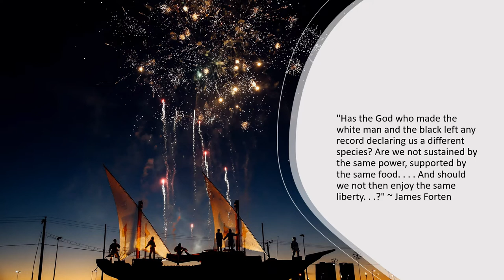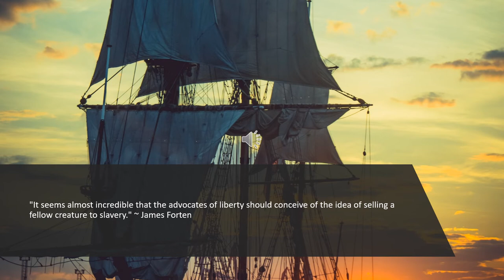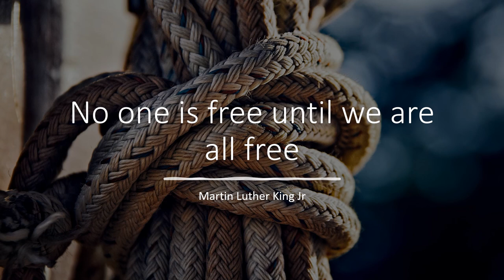Happy Birthday James Forten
A very Brief history of James Forten quotes by him.